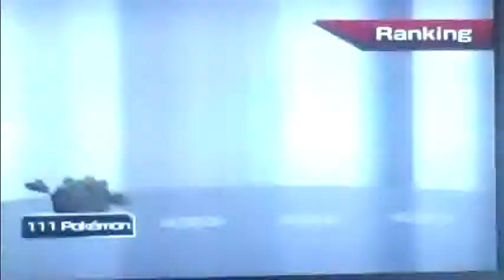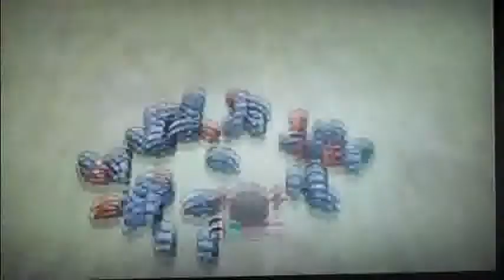Lets Play Pokemon Rumble- Episode 6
We start Rank B in Pokemon Rumble